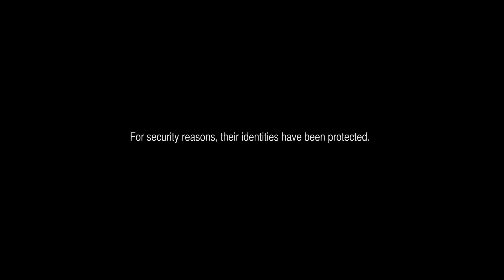Medal of Honor Warfighter | Spec Ops - SEAL Team 6 Combat Training Series Episode 8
Spec Ops are experts in tradecraft acquired through extensive field experience in special reconnaissance, sabotage, snatch and grab and ambush often penetrating their targets completely undetected.

About the SEAL Team 6 Combat Training Series
Medal of Honor Warfighter is the most authentic shooter on the market this year. This authenticity is derived from expert consultation with nearly two dozen real world Tier 1 Operators. In this one-of-a-kind, 10-part Combat Training series, learn the mindset of the most elite warriors on the planet from members of SEAL Team 6 and global Operators from around the world.